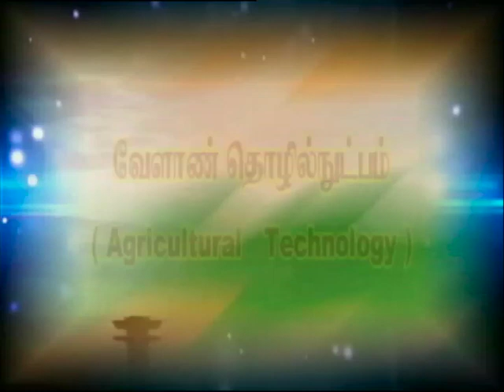Pon Vilaiyum Bhoomi (26/05/2020) Agricultural Technology:-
Agricultural Technology:-
Good Management Practices to get one Calf per Year
Pt:- Dr. K.P. SARAVANAN, Assistant Professor,
Department of Veterinary and Animal Husbandry Extn. Education,
Veterinary College and Research Institute,
Orathanadu, Thanjavur